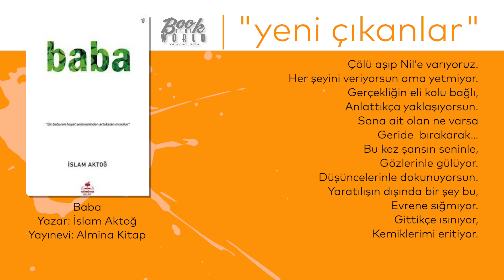Baba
Çölü aşıp Nil’e varıyoruz.
Her şeyini veriyorsun ama yetmiyor.
Gerçekliğin eli kolu bağlı,
Anlattıkça yaklaşıyorsun.
Sana ait olan ne varsa
Geride  bırakarak…
Bu kez şansın seninle,
Gözlerinle gülüyor.
Düşüncelerinle dokunuyorsun.
Yaratılışın dışında bir şey bu,
Evrene sığmıyor.
Gittikçe ısınıyor,
Kemiklerimi eritiyor.